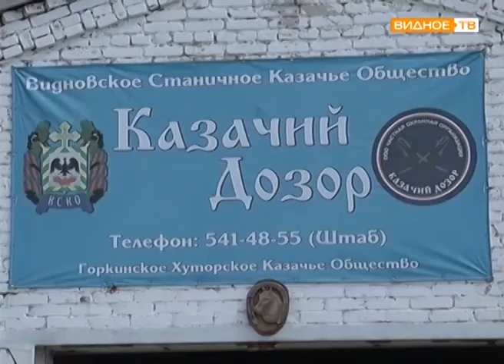"На каникулах" - занятие для детей в конюшне "Казачий дозор"